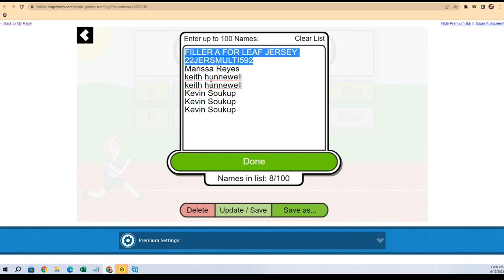2022 Leaf Autographed Jersey Multi Sport Edition FILLER ID 22JERSMULTI592